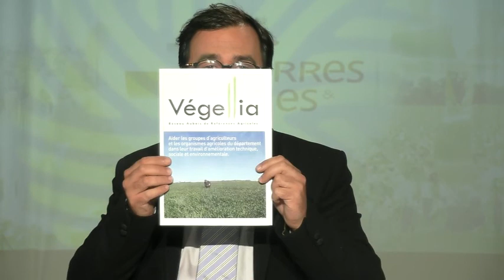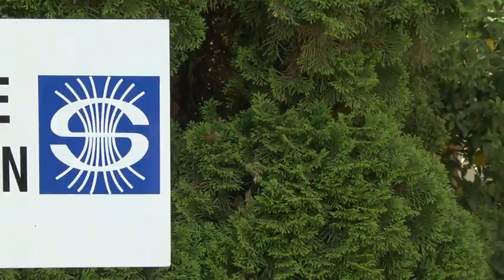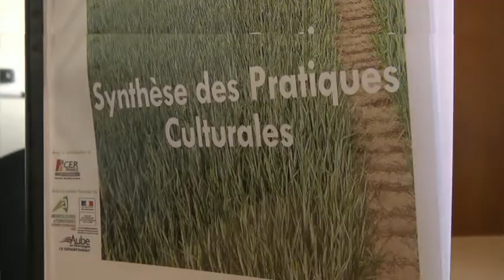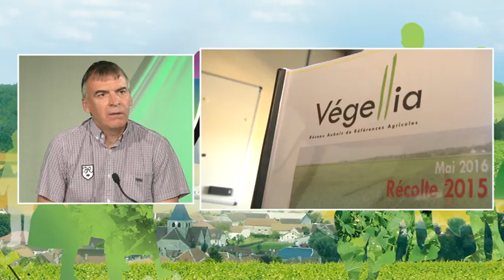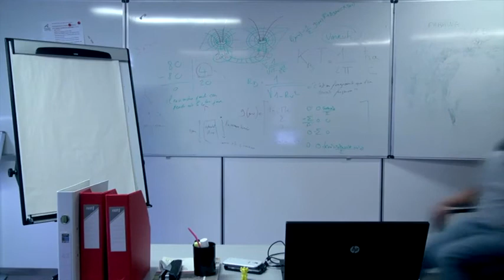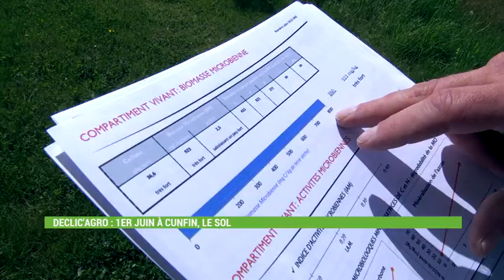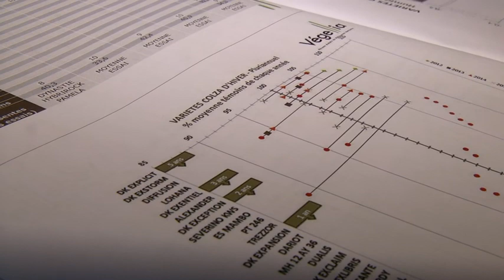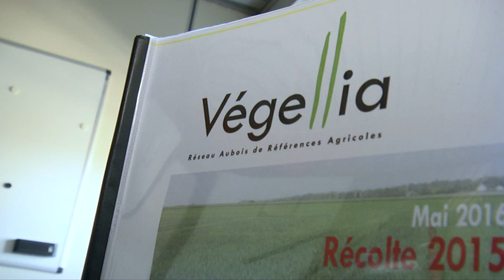TERRES ET VIGNES - LE MAG' MAI 2017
Spécial Foire de Champagne, Végélia (vision globale de l'agriculture auboise), Declic'Agro (analyse des sols le 1er juin à Cunfin), etc.